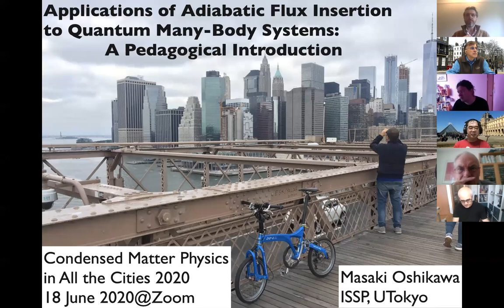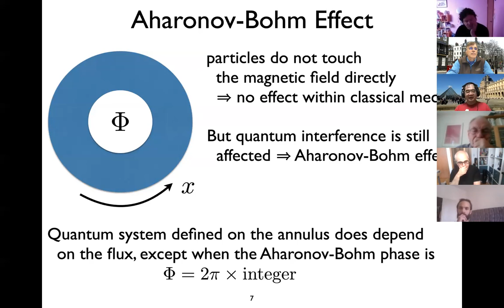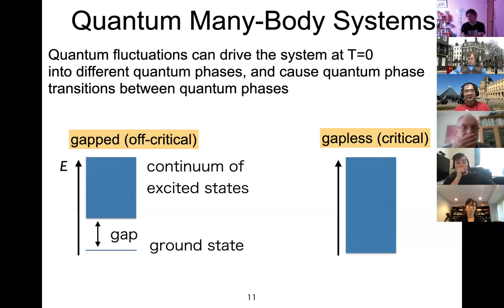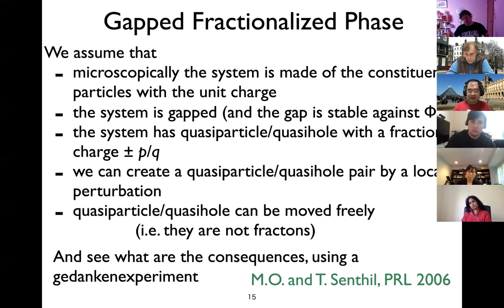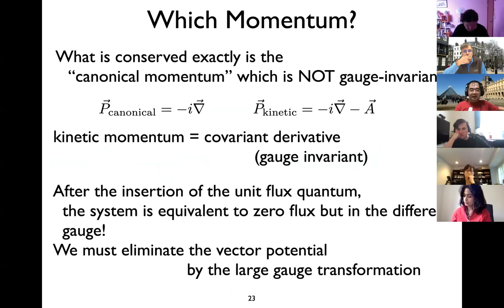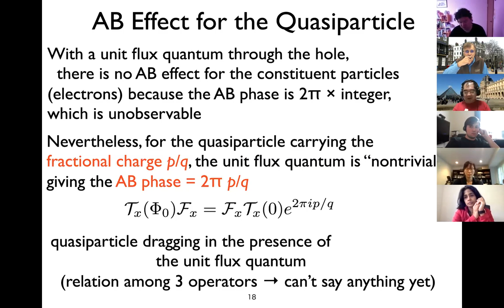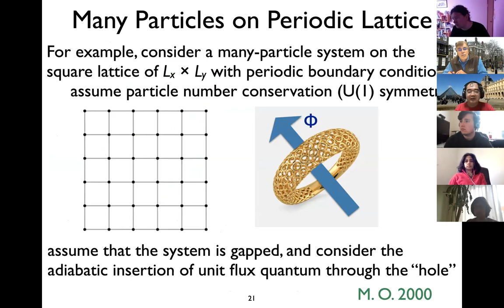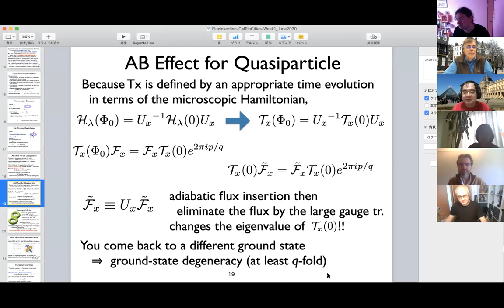Masaki Oshikawa (ISSP Tokyo) Lecture 1.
Applications of Adiabatic Flux Insertion to Quantum Many-Body Systems: A Pedagogical Introduction
Masaki Oshikawa
ISSP, University of Tokyo

Abstract:

A time-dependent magnetic field induces an electric field. While this has been known as Faraday’s law in classical electromagnetism, new aspects  appear when applied to a quantum mechanical system.  Quantum mechanical systems couple to the magnetic field through the vector potential, and they can  be affected by the magnetic field even when the particles do not directly touch the magnetic field (Aharonov-Bohm effect).
A static magnetic field through a hole does not affect the outside particles only when the total magnetic flux is an integral multiple of the unit flux  quantum, which  can be eliminated by a topologically nontrivial gauge
transformation. Considering an adiabatic insertion process of the
magnetic flux, this “periodicity” leads to various topological quantizations in quantum many-body systems, such as Quantum Hall Effects, Lieb-Schultz-Mattis type theorems, and Luttinger’s theorem.